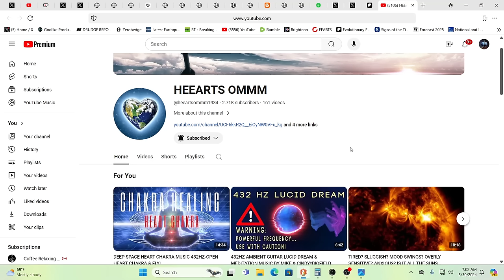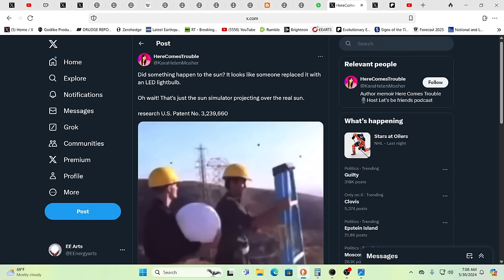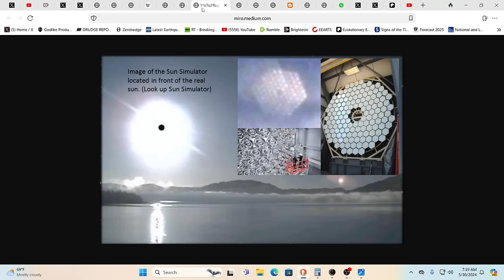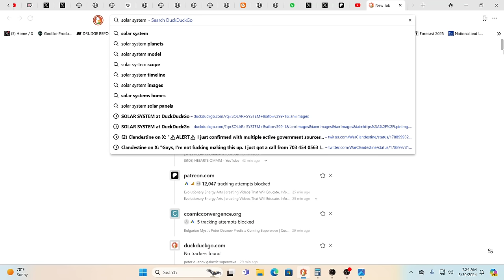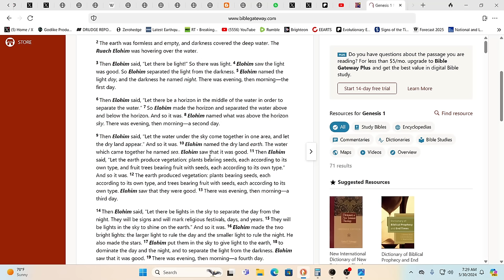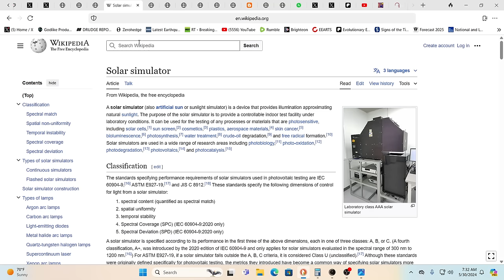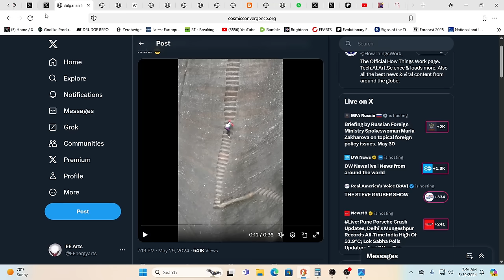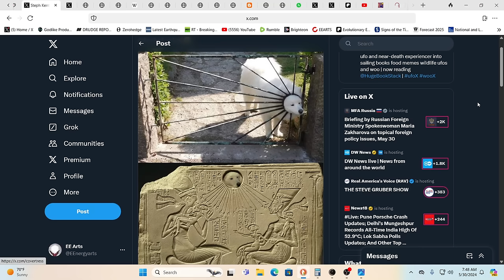WHEN THE SUN TAKES THE SYSTEM DOWN.....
For truly uplifting energies & frequencies in these times!

Namaste!